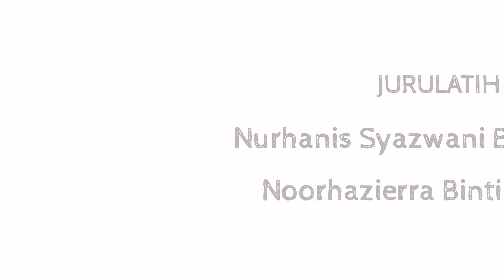Apa Salah Ku | Nyanyian solo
how do you know this channel is for you?
do you like mobile photography & videography?
do you like mobile editting?
do you use mobile phone to find any tips to make your life easier?
do you like travel and making video Blog (Vlog)?

if you answer Yes to any of these. then you belong here in Alex Sensei Channel.